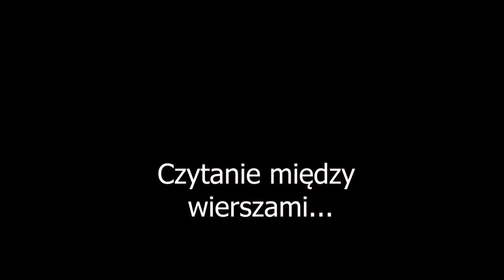sytuacje w związku 26 ||| on vs ona ||| suchary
Przedstawiamy kolejną część zabawnych "sytuacji w związku" w naszym wykonaniu.
Cieszymy się gdy piszecie do nas swoje pomysły na kolejne odcinki, staramy się przedstawiać je w miarę możliwości.
Mamy nadzieję że nowe suchary przypadną Wam do gustu :)

🔴Scenki w tym odcinku:
10 lat wczesniej
Czytanie między wierszami
Pamięć doskonała
Po ślubie
Jedna bajka na wszystkie królewny

Podobał się ten film? Udostepnij go znajomym!